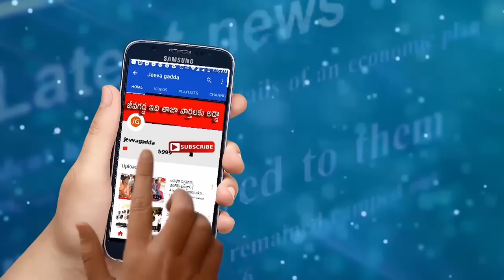హరీష్... ఆటవిడుపు | jeevagadda